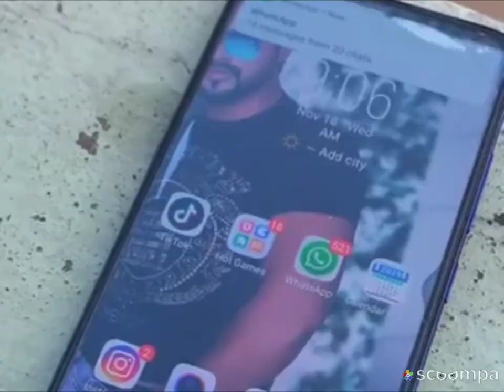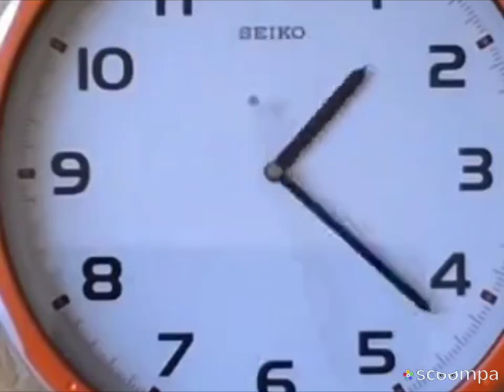ওরে পাগল যেমন বান্দা রাখে,মোটা লোহার সেকল দিয়ারে